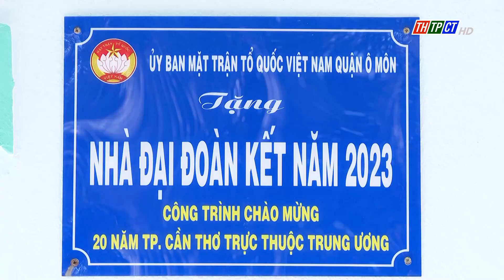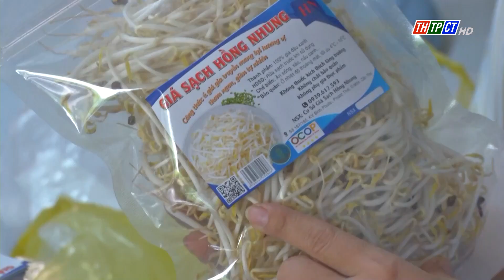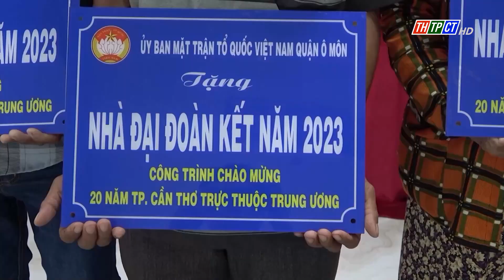Nâng cao chất lượng hoạt động của mặt trận và các đoàn thể| Cần Thơ TV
Sau 03 năm thực hiện Nghị quyết số 02-NQ/QU ngày 15/10/2020 của Quận ủy về “Nâng cao chất lượng hoạt động của Mặt trận Tổ quốc và các đoàn thể chính trị - xã hội”, hoạt động của MTTQ, các đoàn thể CT-XH trên địa bàn quận Ô Môn có nhiều chuyển biến tích cực, thể hiện rõ nét vị trí, vai trò trong hệ thống chính trị; phát huy được sức mạnh của khối đại đoàn kết toàn dân, đem lại lợi ích thiết thực cho đoàn viên, hội viên và nhân dân.